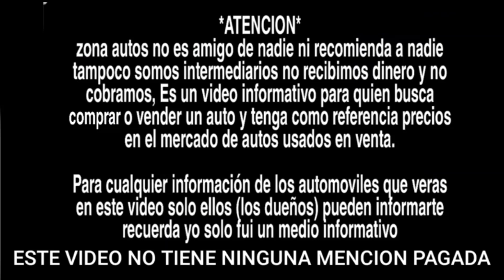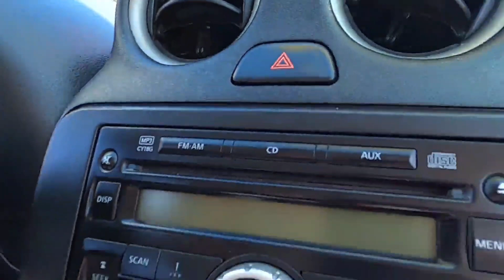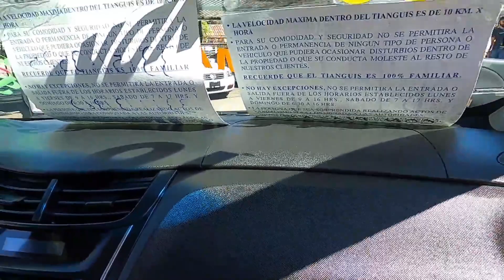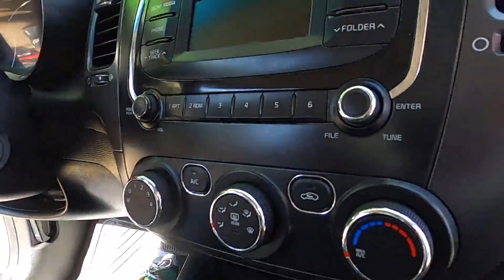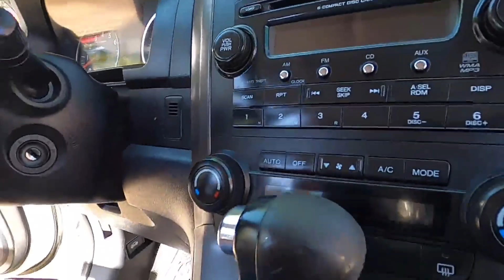Que Auto comprar usado PRECIOS tianguis de autos en venta SEMINUEVOS nissan kia honda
Horario:
viernes 9:00–15:00
sábado 9:00–17:00
domingo 6:00–16:00